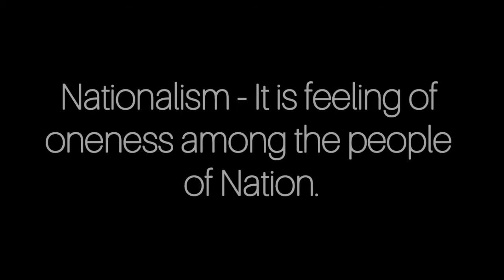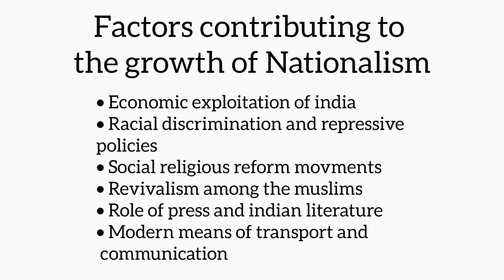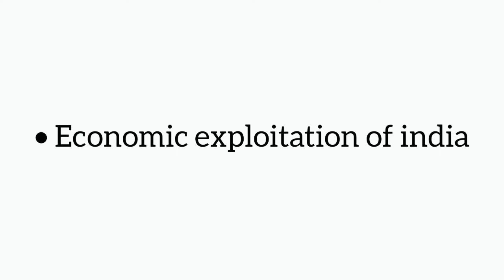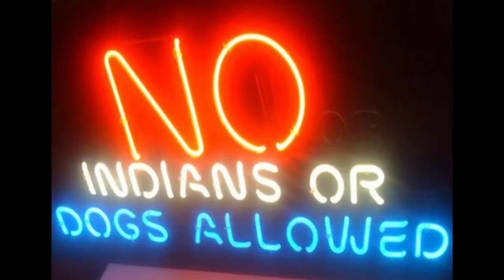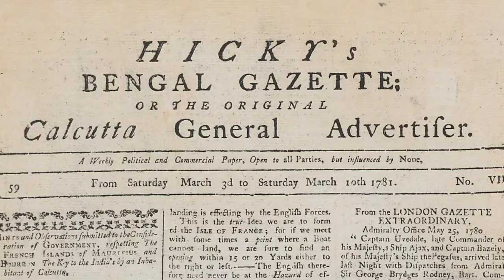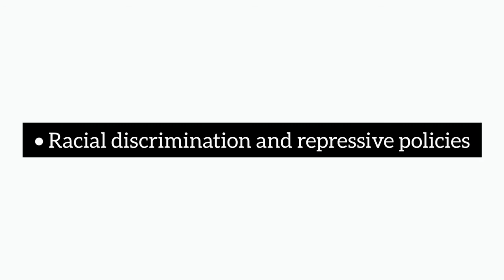Rise of Nationalism and Birth of the Congress | ICSE class 10th history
ICSE class xth history 2nd chapter
Rise of Nationalism and Birth of the congress

ICSE history 2nd chapter
Factors contributing to the growth of Nationalism
Economic exploitation of India
Racial discrimination and repressive policies
ICS Examination
The vernacular press act
The Arms act